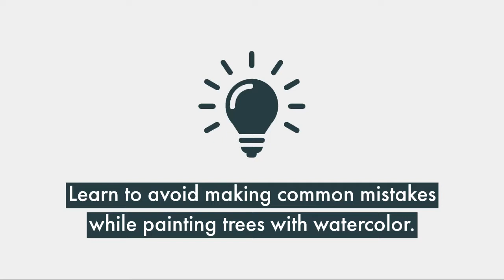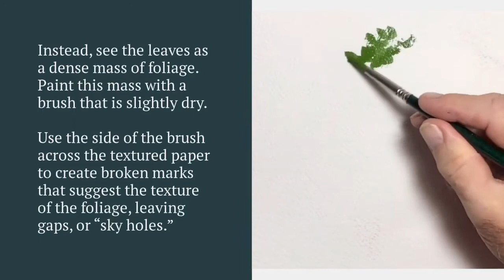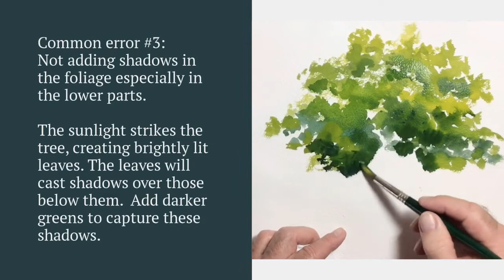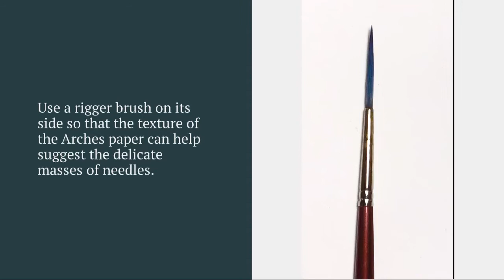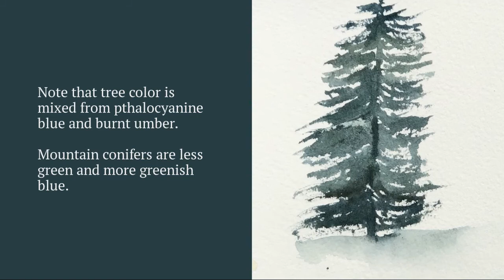Beginning Watercolor: Painting Trees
Learn to avoid making common mistakes in painting watercolor trees.